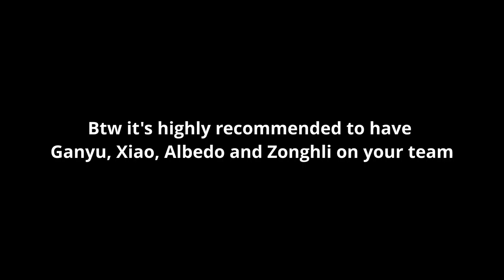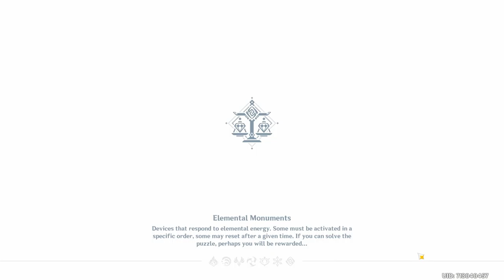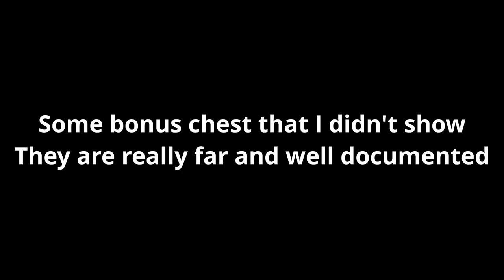(Late Game ) Precious Chest Road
Hi guys and welcome to my first video. So basically I've been visiting a lot of hight AR lvl players and they always forget the same chest so, here is a road of it. It's my first time editing and I tried to finish it before Inazuma so pls be understanding. Hope you enjoyed the vid, good luck for the chest hunt and to bring those 5 stars home. Tell me if you found some chests ;)
Cya